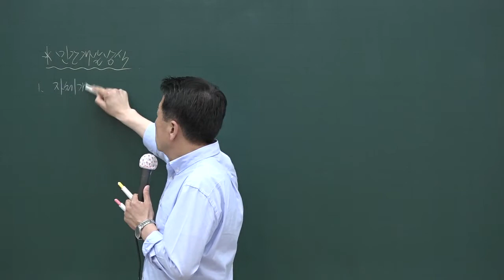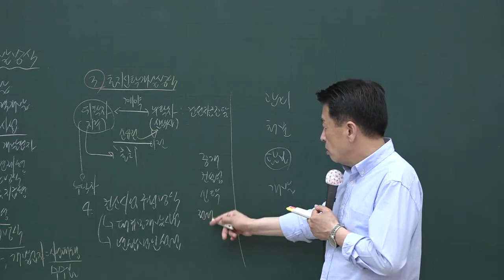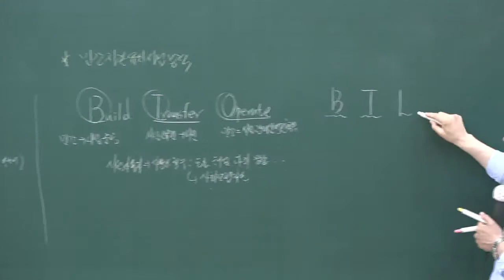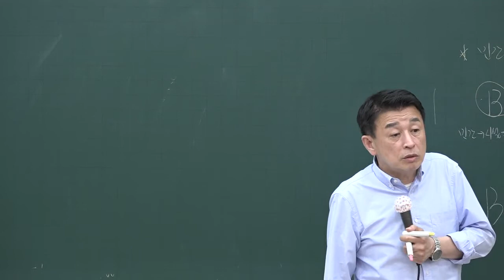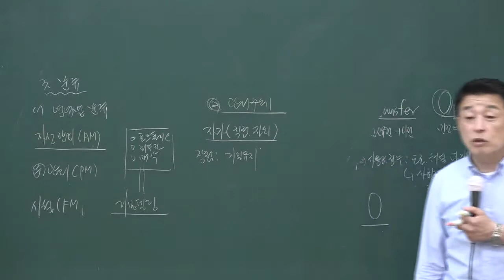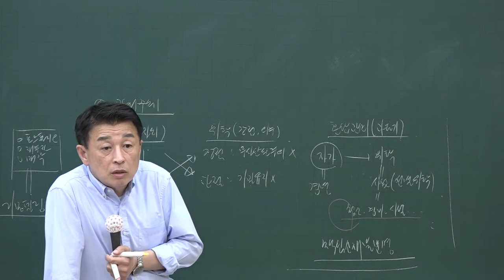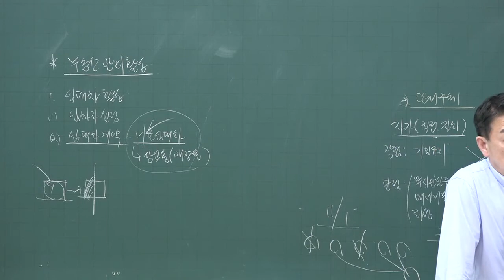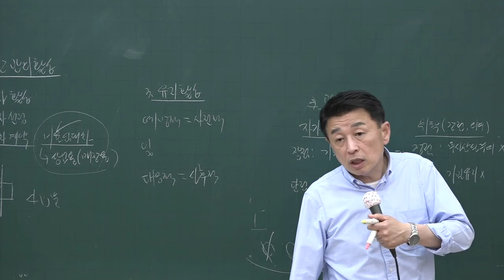[공인중개사시험 무료인강 올프리] 2020 핵심이론 공인중개사 부동산학개론 26